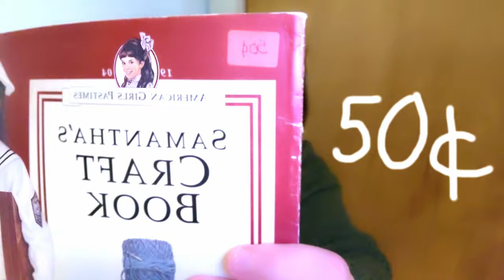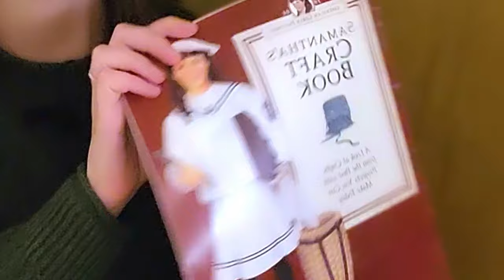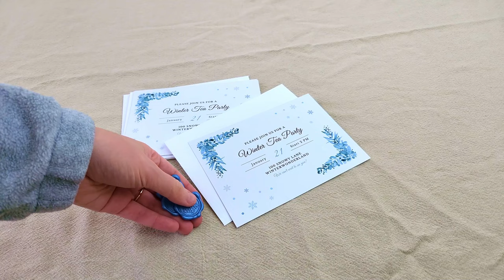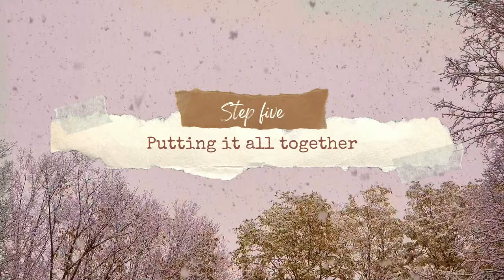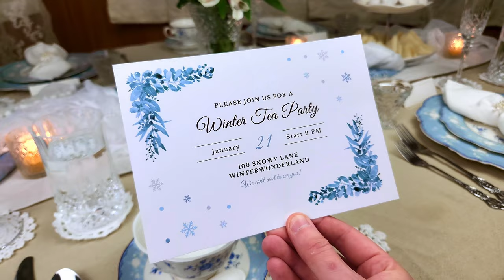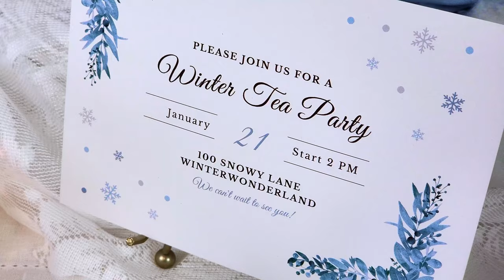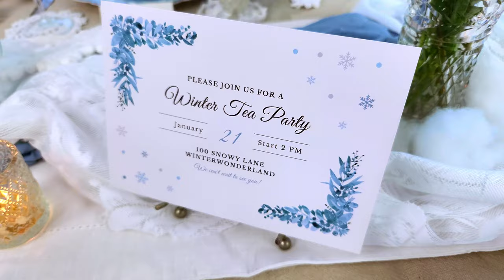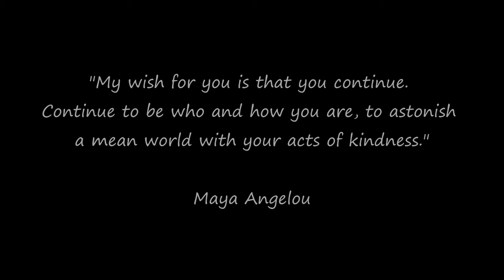Magical Winter Tea Party Ideas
Tea party ideas! I'm going to share with you how to create a cozy, magical, whimsical, winter tea party! I'm going to take you along every step of the process, how to plan a tea party, how to make tea party invitations, tea party menu ideas, and tea party decorating ideas! The ride is a little bumpy and definitely not perfect, but we still have fun! So, if you're looking for some winter ambience and a fun relaxing time, you've come to the right place. My name is Bethany, welcome to Joyful Habits!

Crochet Doilies ▸
Cloth Napkins ▸
Cocoa Bomb Molds ▸
Beeswax Tealight Candles ▸
Snowflake Mold ▸
3-Tier Stand ▸
Retro Royal Silverware Set ▸
Dinner Plates ▸
Dessert Plates ▸
Tea Set ▸
Votive Candle Holders ▸
Snowflake Napkin Rings ▸
Lace Curtain ▸
Wax Seal Stickers ▸
Thank you for supporting what I do!! I hope when you watch my videos you learn something new, become inspired, or at least walk away with a smile on your face ❤️ =)

"My wish for you is that you continue.
Continue to be who and how you are, to astonish
a mean world with your acts of kindness."
Maya Angelou

"If I can stop one heart from breaking,
I shall not live in vain;
If I can ease one life the aching,
Or cool one pain,
Or help one fainting robin
Unto his nest again,
-Emily Dickinson
📚🎧 If you wanted to check out Audible, and get started listening to some audiobooks, podcasts, and more, make sure you head
✨ SOCIAL MEDIA ✨
📷 The camera I use is currently just my phone camera Samsung Galaxy S22

Wireless Mic ▸
Lighting Kit ▸
Ring Light ▸
Backdrop Stand ▸
Phone Camera▸
Tripod Phone Mount ▸
Mini Tripod w/Remote ▸

winter aesthetic birthday party idea. Christmas party ideas. Winter party ideas. Winter Christmas party ideas. Winter tea party ideas. Winter birthday party ideas. Happiness activity ideas. Things to do in the winter. How to have a tea party. Table setting for tea party. Hosting a tea party at home. Tea birthday party. How to make tea party sandwiches. Afternoon tea party. Time for a tea party. Tea party food ideas. Tea party ideas. Winter tea party. Tea party decorating ideas. Tea party food. Afternoon tea party. aesthetic birthday party idea. Afternoon tea party at home. Slow living. Throwing a tea party. tea party ambience. Winter Tablescape ideas. Over the top tea party. How to decorate with blue and white. Blue and white decor. How to decorate with blue and white porcelain.
tea diy. party ideas. winter 2024. How to throw a tea party. tea parties. tea party. tea party decoration ideas. Winter Tea Party DIY. Winter wonderland. January Joy. Fun things to do in winter time. How to enjoy winter time. thrifting. thrift shop finds. consignment shop. second hand finds.

CHAPTERS:
0:00 Intro
0:27 Winter
3:10 Tea Party Inspiration
8:17 Tea Party Ideas
12:43 Gathering Supplies for a tea party
17:22 Prep Work for a tea party
23:00 Putting it all together
40:00 Final Reveal Winter Tea Party
44:45 Quote of the Day